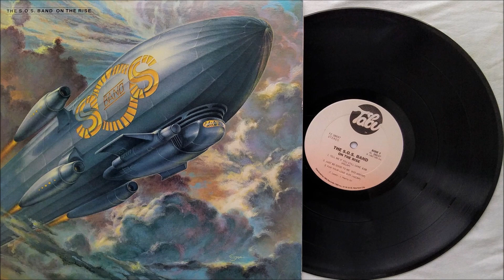The S.O.S. Band - For Your Love ✨Hi-Res Audio✨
VERY RARE first US Pressing Vinyl LP release.
Hi-Res Audio RIP from the Vinyl LP "On The Rise".
1983 TABU